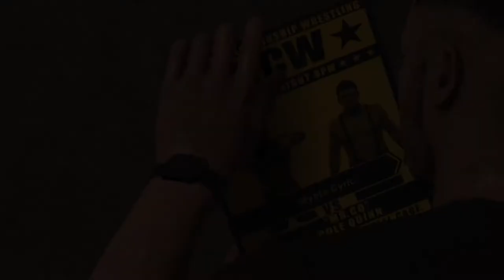MY PLAYER WWE 2K19 Mysta Cyric Pt. 1